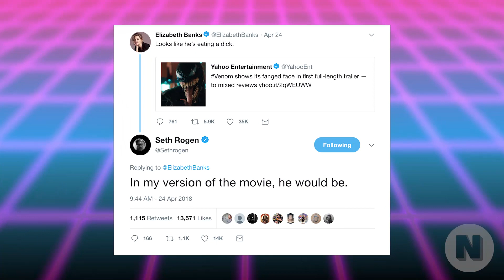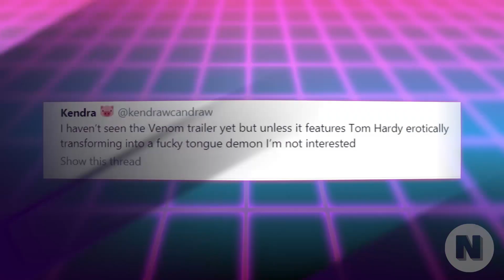The Internet’s THIRST For Venom Is Real! | NW News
Yesterday, we brought the news that the new Venom trailer had dropped, most people were completely normal about it. Other people, however are are WEIRD! Find out why so many people are thirsting over Venom! Are you one of those?